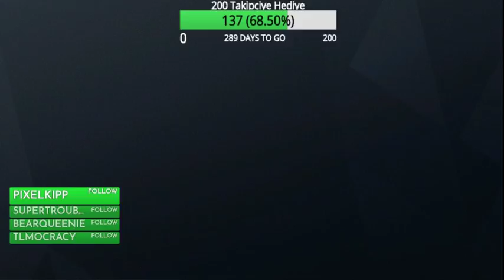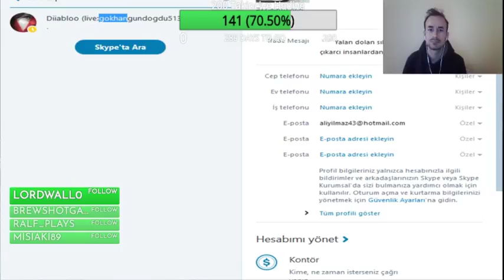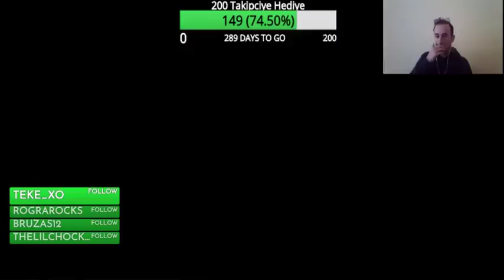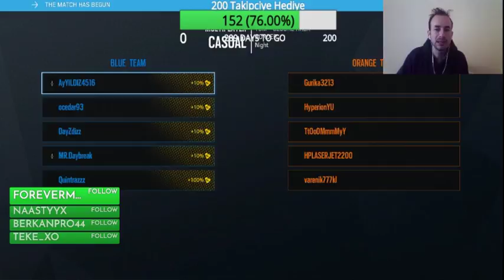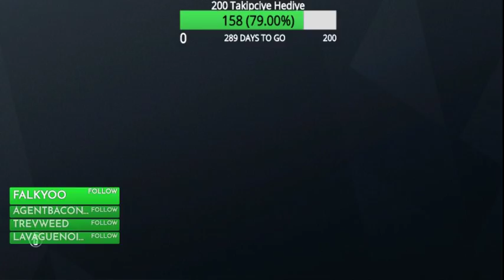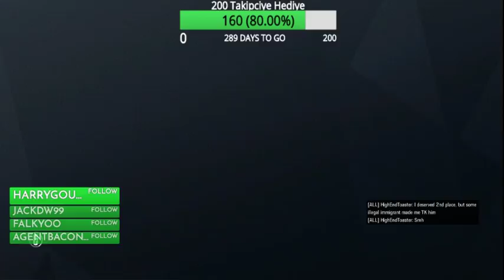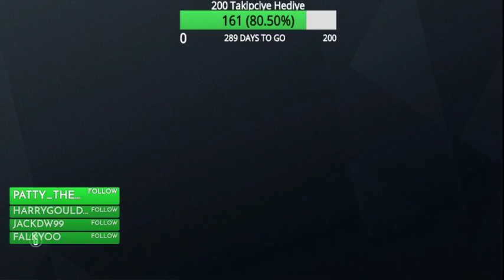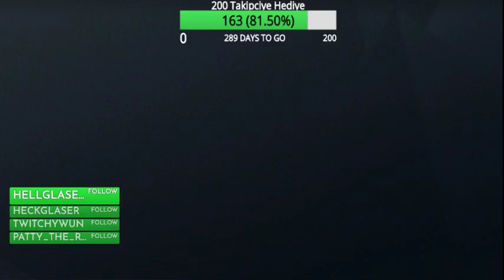rainbow six siege Gökhan Ve teamvoltra71